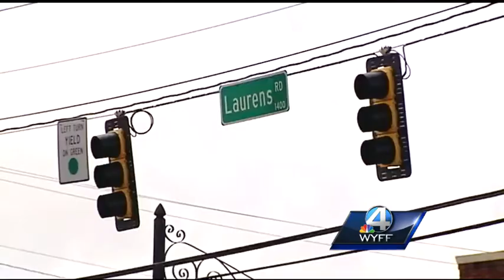WYFF News 4 at 6: July 4, 2013